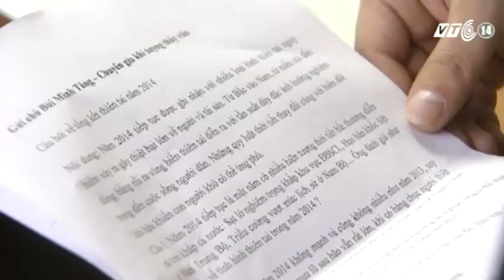VTC14_Bão số 5 sẽ suy yếu trước khi vào bờ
(Truyền hình VTC14) - Bão số 5 sẽ suy yếu thành một vùng thấp ngay trước khi vào đất liền nước ta. Tuy nhiên, vì là bão cuối mùa nên  không thể chủ quan. Đó cũng chính là ý kiến của Tiến sĩ Bùi Minh Tăng – Chuyên gia cố vấn của Trung tâm Dự báo Khí tượng thủy văn trung ương.